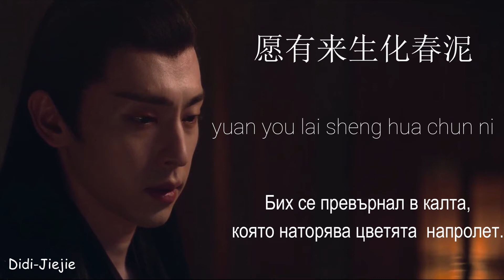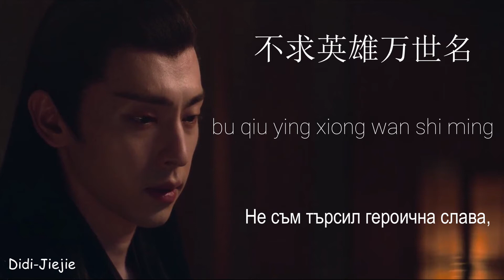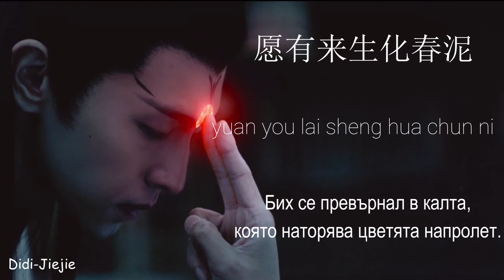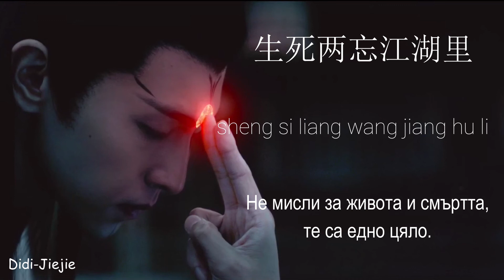The Yin-Yang master OST/Deng Lun/痴情冢 (Chi Qing Chong) Могила на страстта Chinese/Pinyin/BG lyrics.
痴情冢 (Chi Qing Chong) - Могила на страстта
Песента е завършваща тема от филма The Yin-Yang master (Dream of Eternity)2020 , оригинално заглавие 晴雅集​ Qíng yǎ jí
с участието на Mark Chao , Deng Lun, Wang Duo, Wang Ziwen
Режисьор и сценарист на филма е - Edward Guo (郭敬明-Guo Jingming)  който също така е автор и на двата филма L.O.R.D.
Текст ：沈永峰/郭敬明 Shen Yongfeng / Guo Jingming
Музика：林海 Lin Hai (  Лин Хай е един от най-добрите китайски композитори, създал шедьоври като музиката към сериала The Untamed)

Пояснения към текста :
Цин  琴 qin - китайски струнен инструмент
Цин Мин - героят на Mark Chao  晴 qing - слънчев, ясен; 明 ming - ярък, светъл, утре или в бъдеще, разбирам.
Бо Я - героят на DengLun​

Ако ви харесва, моля, коментирайте и се абонирайте за канала ми.